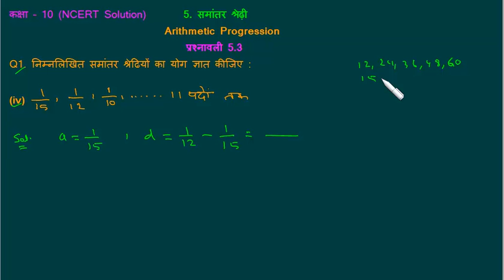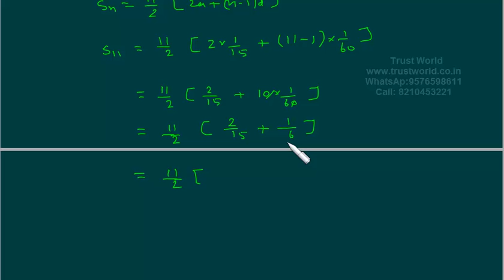गणित 10 - प्रश्नावली 5.3 प्रश्न संख्या 1(iv) का हल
Q1. निम्नलिखित समांतर श्रेढियों का योग ज्ञात कीजिए :

(iv) 1/15,1/12,1/10 11